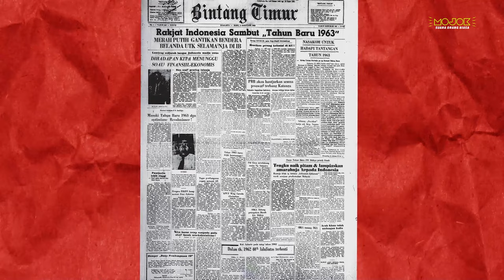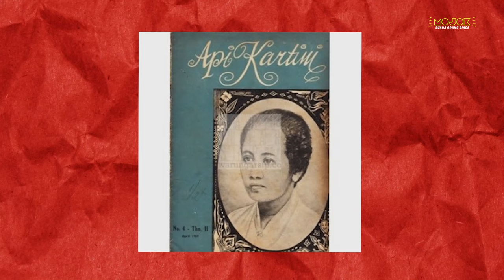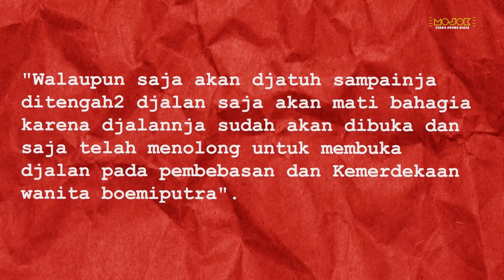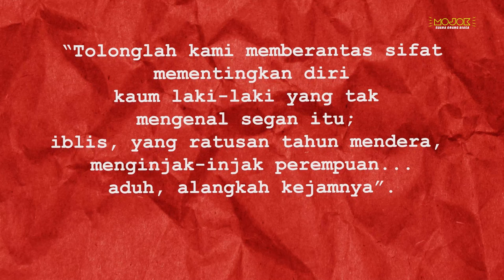KARTINI DALAM TUNGKU PEMBAKARAN API GERWANI - Jasmerah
Mari kita mulai di sekitar penganugerahan gelar pahlawan nasional kepada Kartini. Kartini diberi gelar Pahlawan Nasional terjadi pada bulan Mei 1964. Turut diberikan adalah tokoh Tjoet Nyak Meutia dan Tjoet Nja' Dhien. Sejak saat itu, 21 April dijadikan sebagai Hari Kartini.

Jasmerah kali ini, saya ajak Anda sekalian berselancar bagaimana Gerwani, bagaimana Lekra, bagaimana media-media utama PKI merebut tafsir atas Kartini dari tangan kolonial.

KUNJUNGI link.bio/mojokdotco

Tim Video
Ali Ma'ruf, Januar Dhika, Muhamad Iqbal Ramadan, Muhammad Shiddiq